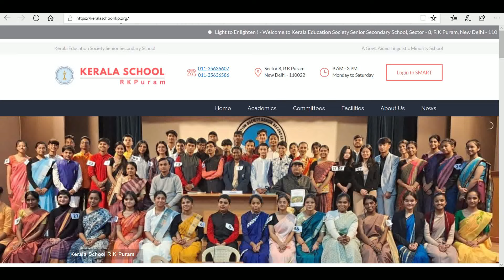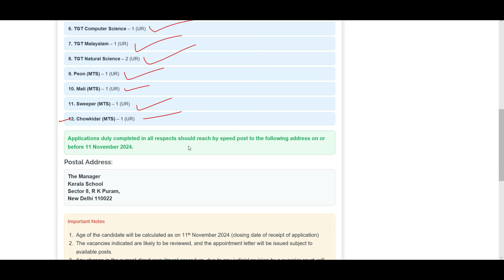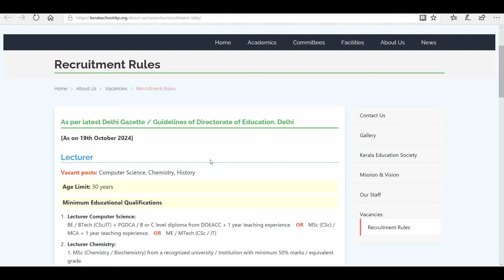DOE DELHI GOVERNMENT AIDED SCHOOL PGT, TGT, PRT & NTT TEACHERS RECRUITMENT 2024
kvsnewvacancy2023 Application is invited for TGT-Hindi & Hindu Ethics, TGT-Urdu, PGT-Urdu and PGT-English purely as Guest faculty at Jamia Sr. Sec. School

Teacher jobs
primary teacher
uptet, B.Ed